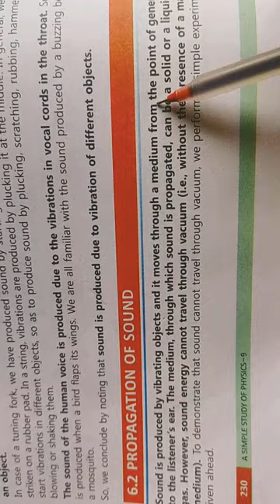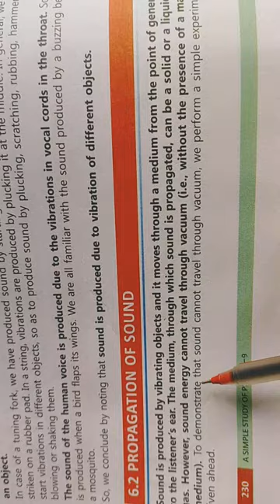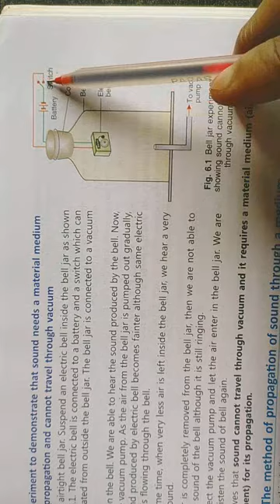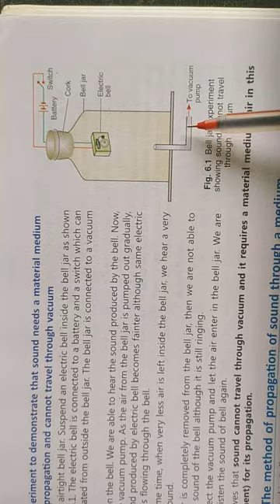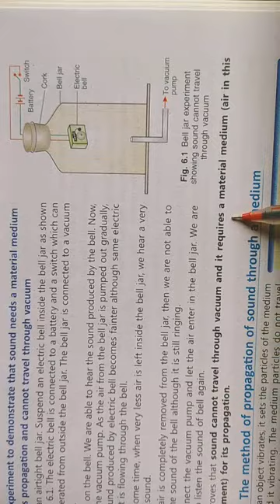(2)ix propagation of sound